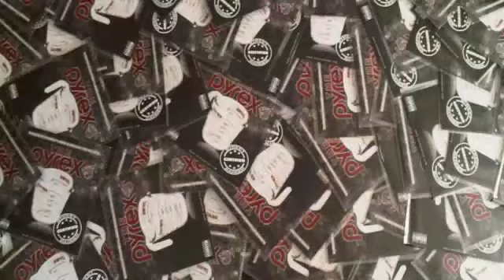"Get It Together" • Feat. Mutt & Rude Bwoy Pat Pat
DJ HEAD DEBIASE & PRESENTS...THE PYREX